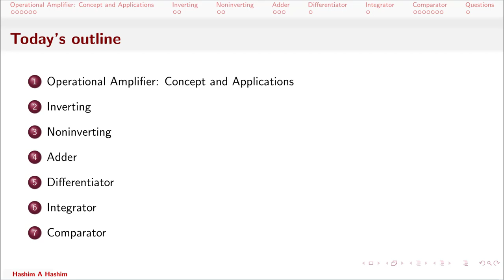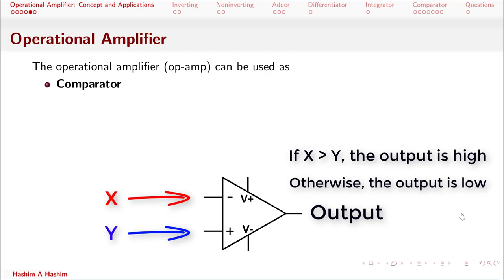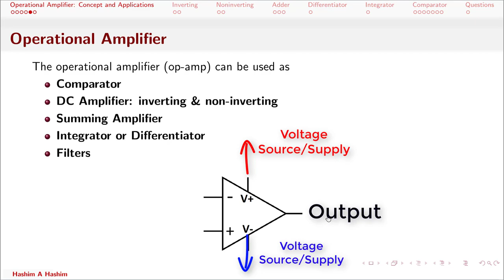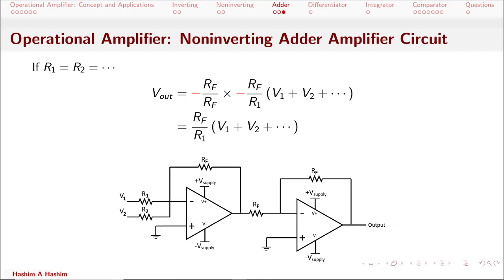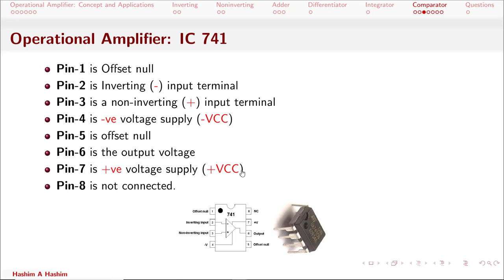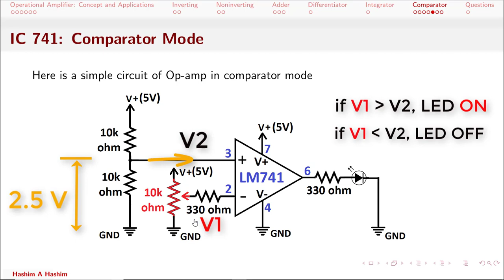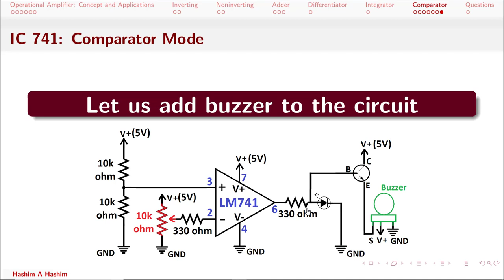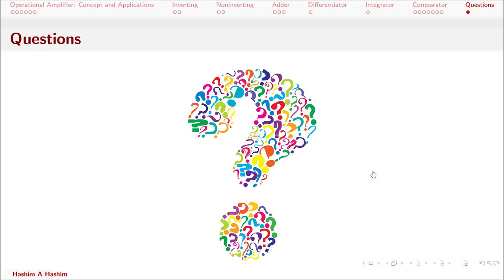Electronic & Logic Circuits Lesson 10 Operational Amplifiers and comparators مكبرات ومقارن الاشارة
محاضرات مقدمة عن الدوائر الالكترونية والمنطقية بتطبيقات عملية هاشم عبدالله هاشم
هذا المحتوى يقدم مقدمة عن الدوائر الالكترونية والمنطقية بتطبيقات عملية
بما أن لغة التفاعل و البرمجة دائما  بالأنجليزية لذلك اللغة الأنجليزية هى لغة عرض المحتوى  الا ان لغة الشرح هى اللغة العربية. محتوى كورس مقدمة الدوائر الالكترونية والمنطقية بتطبيقات عملية هى
تيار متردد و تيار مستمر ومصدر الفولت 1.
فولت تيار مقاومة و ليد 2.
3 بناء دوائر على  لوح التجارب (Breadboard) بال الاسلاك الكهربية
مالتيميتر 4.
مفاتيح زراير مكثفات 5.
مقاومات متغيرة وتوصيل مقاومات على التوالى وعلى التوازى 6.
الترانزستورات 7.
دايود موحد التيار 8.
ريلاى ومنظم الفولت 9.
مكبرات االاشارة التنفيذية  ومقارن الاشارة 10.
مؤقت 11.
اشارة انالوج متغية وديجتال متقطعة + بوابات منطقية 12.
ليد سفن سجمنت  سبع قطع 13.
ميكروكنترولر دخل خرج وقاطع الاشارة 14.

Introduction of electronic and logic circuit lectures presented by Hashim A Hashim
This course provides an introduction of electronic and logic circuits with implementation. All the lecture slides are in English, but the lecture itself is given in Arabic. The complete introduction of electronic and logic circuit course includes
1. Alternating current (AC), direct Current and building the first power supply
2. Voltage, Current, Resistance, and LEDs
3. Circuit Design with Breadboard and Connectors
4. Multimeter
5. Switches, Push-buttons and Capacitors
6. Variable Resistors, Series and Parallel Resistors
7. Transistors and MOSFETs
8. Diode
9. Relay and Voltage Regulator
10. Operational Amplifiers and Comparators
11. Timer 555: Astable, Monostable and Bistable Mode
12. Analog and Digital Signal + Logic Gates
13. Seven-Segment Display
14. Microcontroller: Digital Output, Input and Interrupt